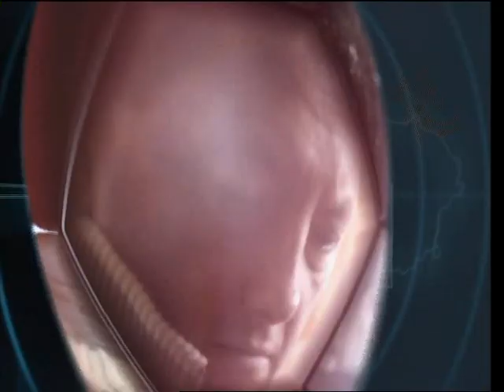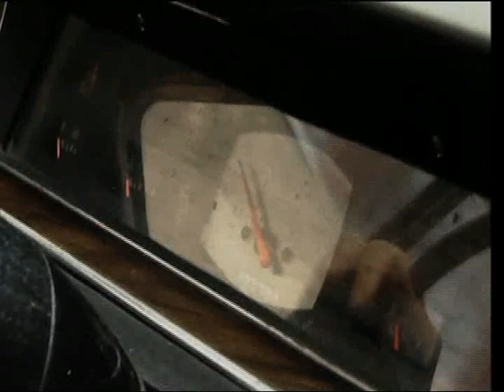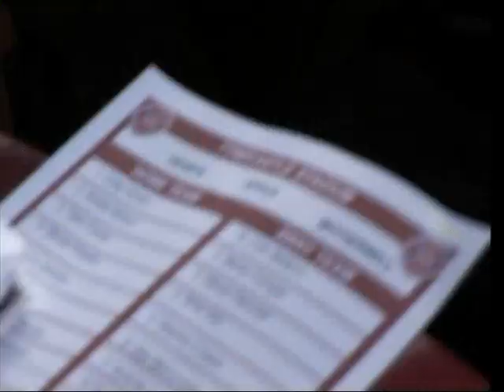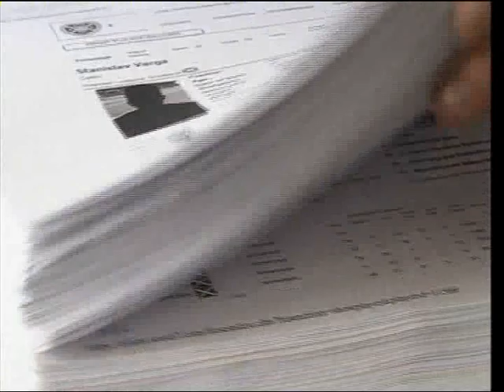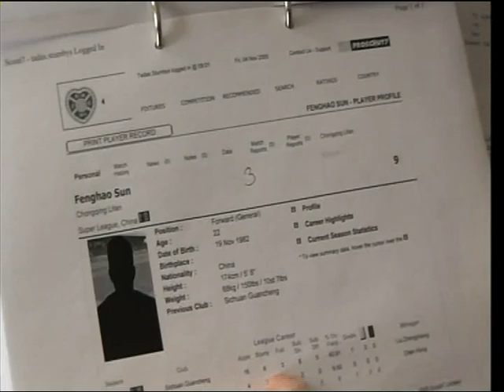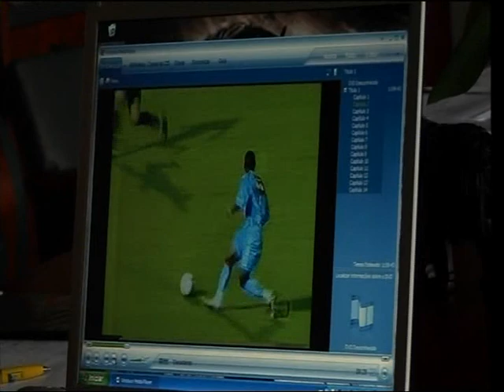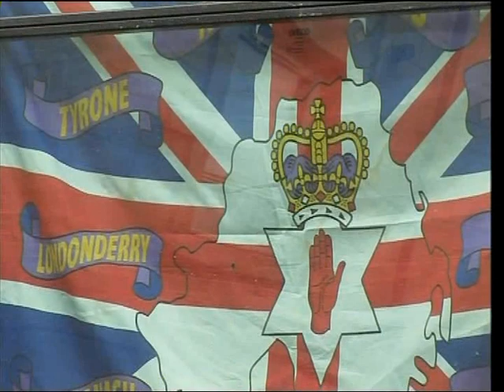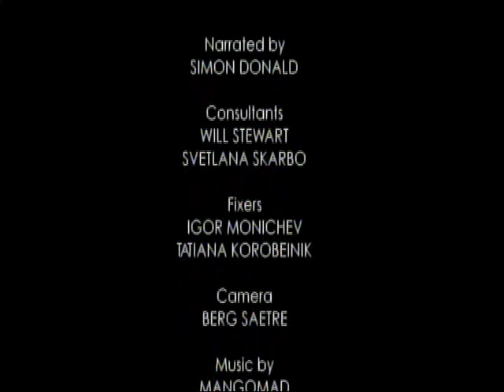Romanov King of Hearts Fc Documentary BBC